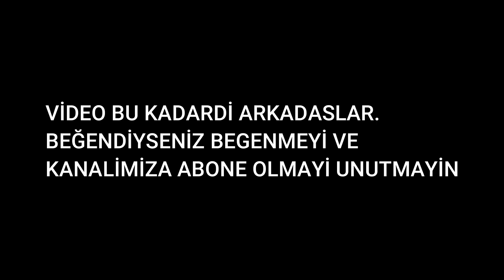OYUNDAKİ MOD İTEMLERİ! [SENDE SAHİP OLABİLİRSİN!] - Growtopia Türkçe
Ucuz ve güvenilir DL almak istiyorsanız (1DL/11TL) discord veya instagram adreslerimizden bizlere ulaşabilirsiniz. İYİ SEYİRLER!!!

Kanal worldumuz: Ayarsızlar
Geiger Worldumuz: Bulabiliriz

growtopia dl,
growtopia rollback,
growtopia taklit,
growtopia youtuber taklit,
growtopia youtuber,
growtopia new iotm,
growtopia new iotm july 2020,
growtopia item of the months july,
growtopia dl alma,
growtopia dl buy,
growtopia o ses growtopia,
growtopia o ses türkiye,
growtopia izleyici scam,
growtopia trust,
growtopia big trust,
growtopia trash prank,
growtopia new trash prank,
gt trash prank,
growtopia trash şakası,
gt trash şakası,
growtopia troll,
growtopia ez wl,
growtopia görev,
growtopia rollback,
growtopia dare,
growtopia wl dağıtma,
growtopia çekiliş,
growtopia çekiliş,
growtopia sarı mikrafon,
growtopia soru cevap,
growtopia scam fail,
growtopia soru,
growtopia mikrafon,
growtopia sokak,
growtopia bağış,
growtopia destek,
growtopia wl,
growtopia new scam 2020,
growtopia new scam,
growtopia yeni scam,
growtopia yeni scam taktiği,
growtopia yeni scam 2020,
gt new scam,
gt yeni scam,
growtopia wl kasma 2020,
growtopia 2020,
growtopia profit 2020,
growtopia kasma 2020,
growtopia wl 2020,
growtopia trend,
growtopia keşfet,
growtopia kesfet,
growtopia wl nasıl kasılır,
growtopia wl nasıl kasılır 2020,
growtopia profit nasıl yapılır,
growtopia profit nasıl yapılır 2020,
growtopia wl kasma taktiği 2020,
growtopia wl kasma taktiği,
growtopia wl kasma taktigi,
gt wl kasma,
gt wl kasma taktiği,
gt profit,
gt profit 2020,
growtopia hile,
growtopia private server,
growtopia profit,
growtopia private server android,
growtopia casino,
growtopia harvest,
growtopia scam fail,
growtopia film,
growtopia animasyon,
growtopia atm,
growtopia angel set,
growtopia android spam,
growtopia apk,
growtopia auto farm android,
a growtopian breakfast,
growtopia bfg,
growtopia bölüm 1,
growtopia bug,
growtopia bfg world,
growtopia beta,
growtopia bedava wl,
growtopia ban,
growtopia bj,
b+ again growtopia,
growtopia b,
growtopia csn,
growtopia c. everett koop,
growtopia çizim,
growtopia çarkıfelek,
growtopia çakmak,
growtopia çil,
growtopia çok hızlı wl kasma,
growtopia çar,
growtopia çakması oyunlar,
growtopia çekiliş 2018,
growtopia çakması,
growtopia dirt to,
growtopia dl,
growtopia dirt to dl,
growtopia dirt to angel,
growtopia dl hilesi,
growtopia davinci,
growtopia dare,
growtopia drop game,
growtopia da nasıl hesap açılır,
canon in d growtopia,
growtopia d,
growtopia real life,
growtopia funny montage,
growtopia montaj,
gt real life,
growtopia el kasma,
growtopia emerald lock,
growtopia embers,
growtopia en iyi setler,
growtopia ekran sorunu,
growtopia easy wl,
growtopia en kolay wl kasma,
growtopia evil space helmet,
growtopia hell e noldu,
e & y growtopia,
growtopia elock,
growtopia surg e profit,
growtopia farm,
growtopia filmi,
growtopia fossil,
growtopia farm pack,
growtopia focused eyes,
growtopia f,
growtopia buying f eyes,
growtopia harvest of tank,
growtopia feye set,
growtopia f eyes set,
growtopia road to f eyes,
growtopia f tank,
growtopia farming f tank,
growtopia gems,
growtopia glitch,
growtopia wl kasma taktikleri,
growtopia g set,
growtopia hamumu,
growtopia hesap,
growtopia how to profit,
growtopia hile 2018,
growtopia hack 2018,
growtopia hacker,
growtopia h,
h.r geiger growtopia,
growtopia ıp adresi sorunu pc,
growtopia ışınlanma,
growtopia ıd sorunu,
growtopia ıp ban kaldırma,
growtopia çekiliş,
growtopia cekilis,
growtopia angel çekiliş,
growtopia angel cekilis,
growtopia çekiliş 2020,
growtopia cekilis 2020,
growtopia world,
growtopia rare world,